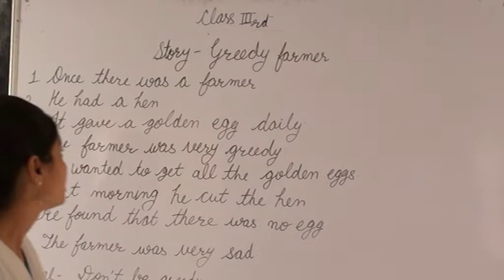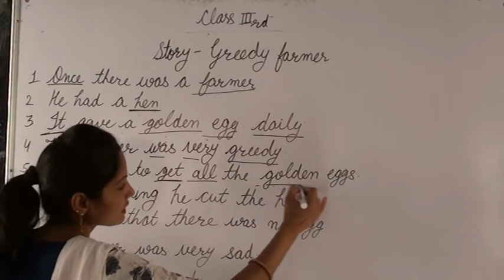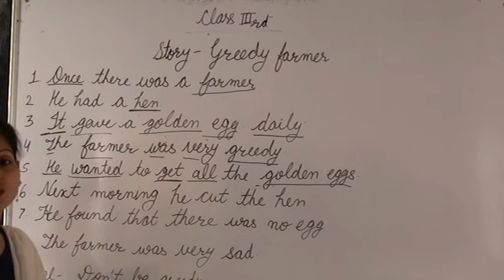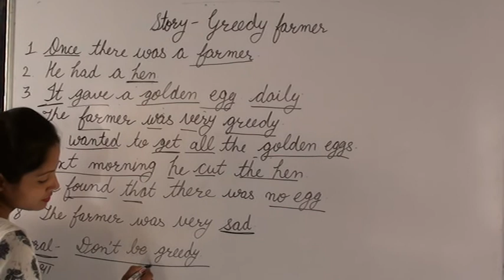CLASS -3| NCERT | ENGLISH | GREEDY FARMER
In this video we are going to learn about CLASS - 3RD ENGLISH

httpncert.nic.intextbooktextbook.htmhemh1=0-16